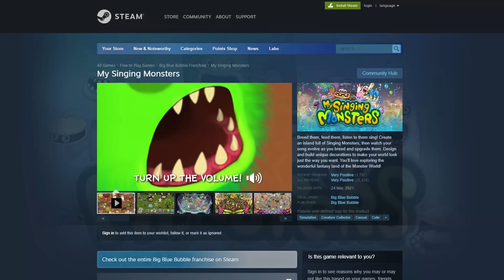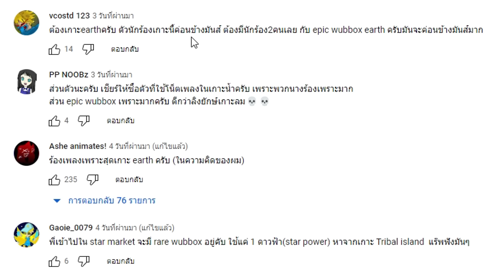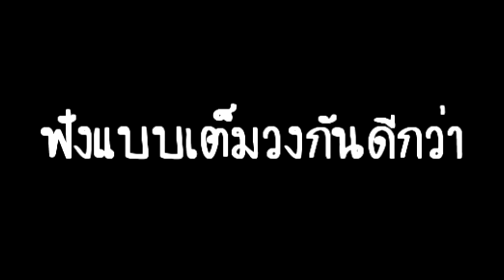My Singing Monsters #7 🎙️ นักร้องนำตัวแรก กับ เพลงสุดมันบนเกาะ Earth !!!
Game